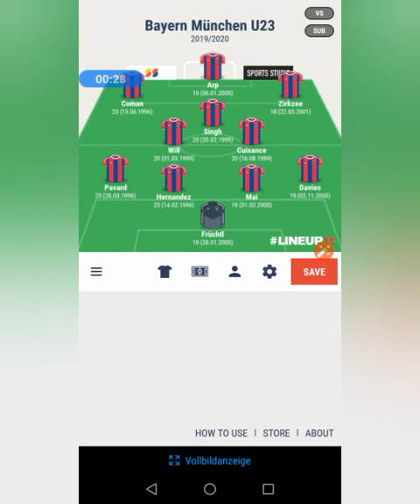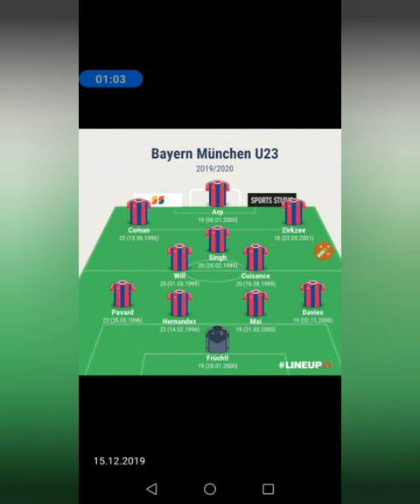Bundesligateams nur mit U23 Spieler (FC Bayern)